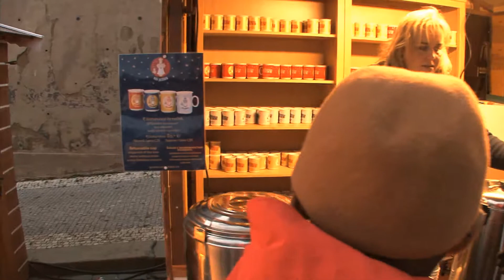Jan Potměšil: "Vánoce jsou živý okamžik teď a tady!"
Náš Ježíšek na hrnečku a atmosféra adventního trhu nad večerní Prahou inspirovali Jana Potměšila k zamyšlení o Vánocích.